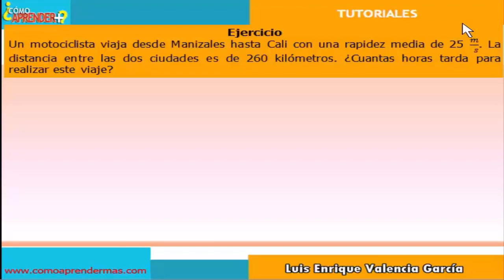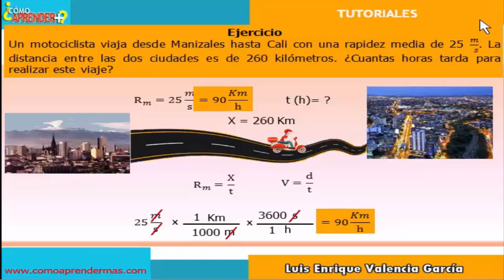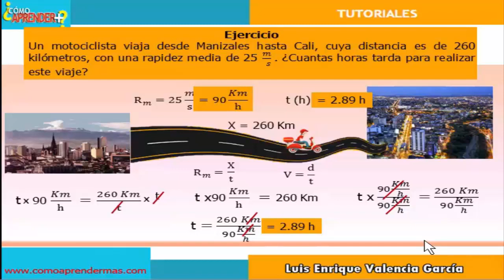CALCULO DEL TIEMPO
Se  averigua el tiempo a partir de rapidez y la distancia o trayectoria de un cuerpo en movimiento.

Movimiento rectilíneo, curvilíneo, rectilíneo-curvilíneo
Movimiento, trayectoria, desplazamiento
Mecánica, cinemática, dinámica, estática